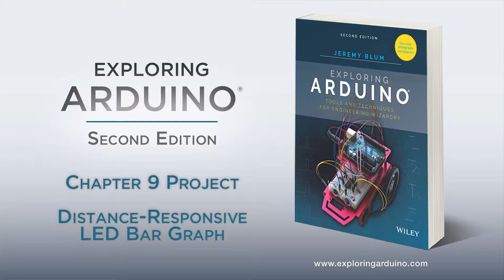Distance-Responsive LED Bar Graph (Exploring Arduino 2nd Ed, Ch 9)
"The 2nd Edition of ""Exploring Arduino"" is here! This video shows an example of one of the many projects outlined in the book. to learn more, or to pick up a copy.

Building something with Arduino? Tag it with ExploringArduino!"